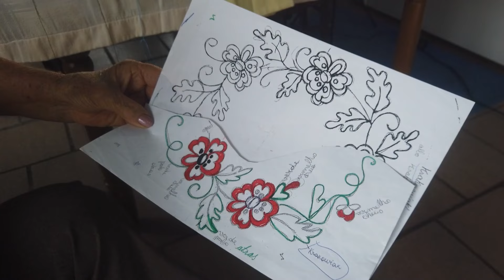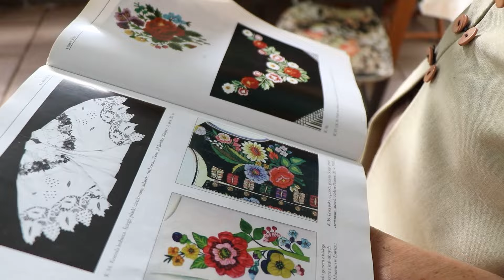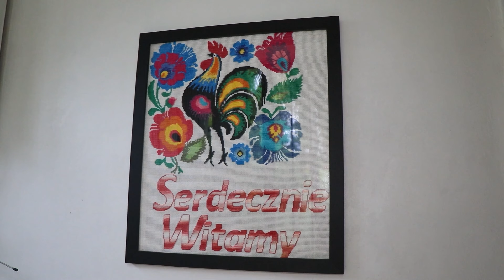Os encantos do bordado polonês!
BORDADO POLONÊS | O bordado polonês é como se fosse o fio que une as gerações da família Revers, dona Bernardina conta que nunca viu a avó ou a mãe sem agulha e linha na mão. Confira mais na reportagem!